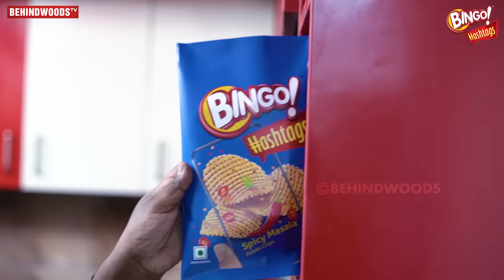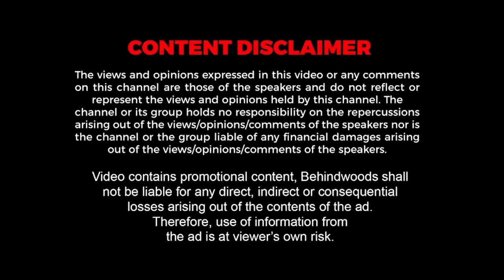"நான் உனக்கு வேணுமா? வேணாமா?" 😡 கோவத்தில் பளார்-னு அறைந்த Manimegalai 😳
Find Hashtags at Your House Challenge. Post on Your Social Media Handles with BingoHashtagsChallenge.

In This Video, Our Comali Anchors Explore the Beautiful Things in the Lovey Dovey Couple Manimegalai & Hussain. @HussainManimegalai